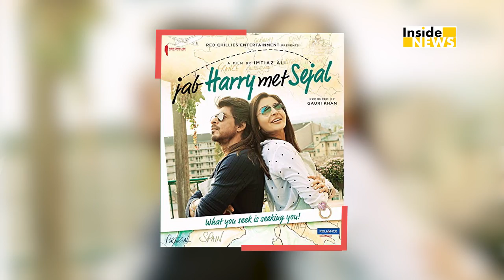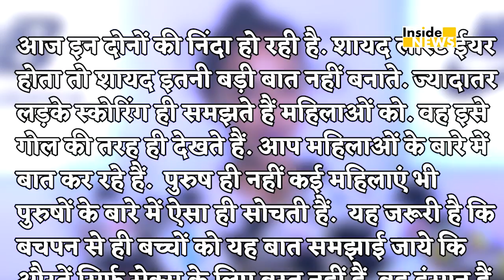Hardik-KL Rahul ने Koffee पीना पड़ गया भारी, अब इस Actress ने लगाई लताड़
हार्दिक पांड्या और केएल राहुल ने karan johar के शो में जाकर ऐसी - ऐसी बातें कर डाली थी. जिसके बाद काफी बवाल हुआ। जिसके बाद कई stars ने अपनी राय दी ..वहीं  bollywood actress sayani gupta ने भी चौंकाने वाला बयान दे डाला है. Watch this video to know more.